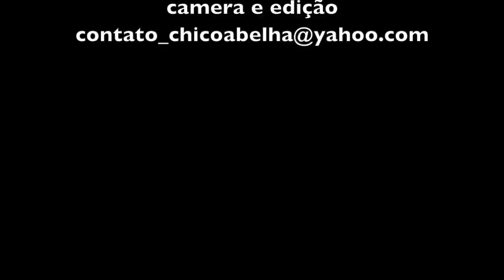NOVOS RURAIS EM SÃO FRANCISCO XAVIER - SITIO PASSARIM - PARTE 2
"Você pode sobreviver, mas sobrevivência não é vida. Opte pelo que faz o seu coração vibrar. Opte pelo que gostaria de fazer, apesar de todas as consequências e lembre-se que coragem é um caso de amor com o desconhecido"
Osho

Instagram do Sitio Passarim @sitio.passarim
Instagram das meninas fotógrafas @mana.artefoto